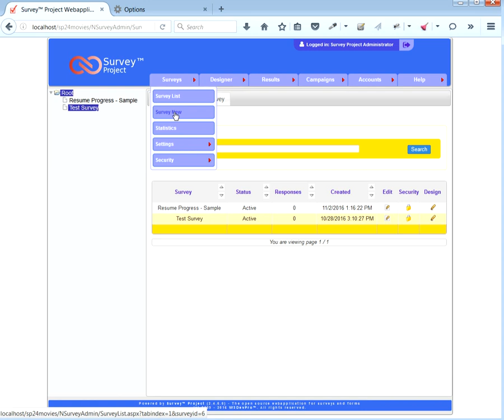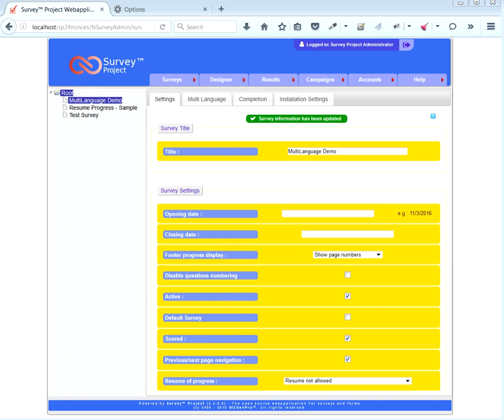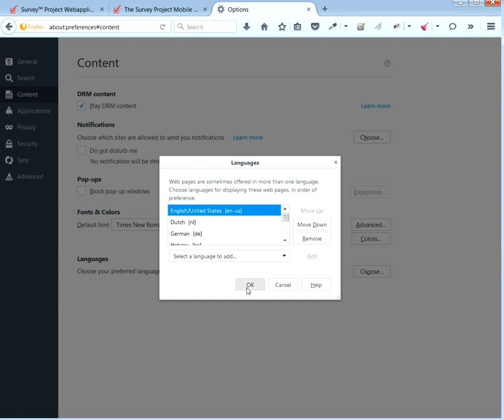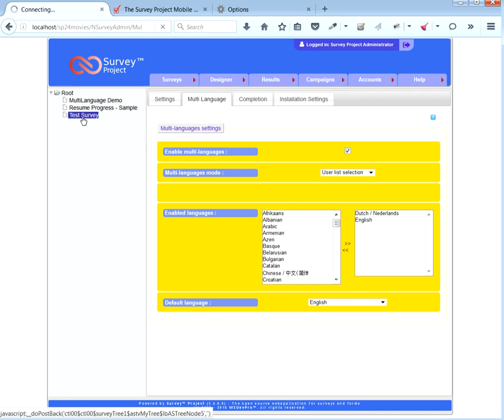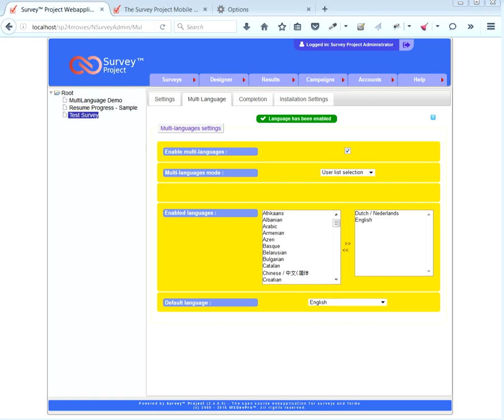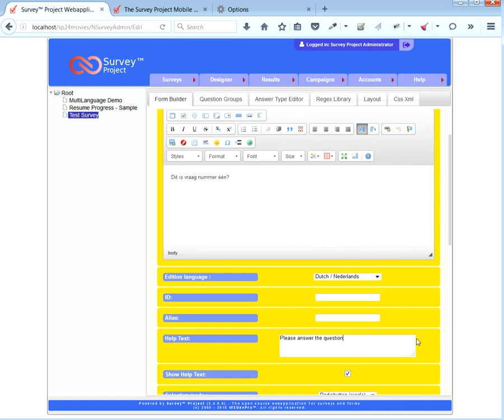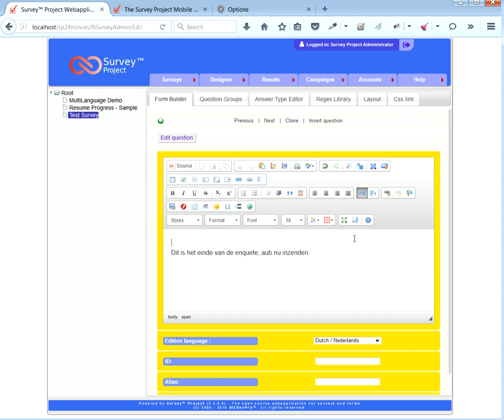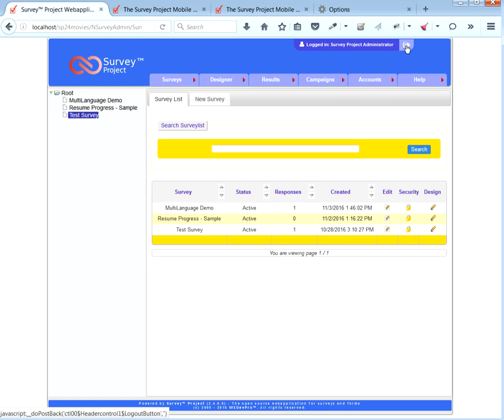SP 2.3 - On Creating Multi-language Surveys (subtitled - click CC)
Instruction video on how to use and create multi-language surveys in SP 2.*

Notes (please read):
- These video's are 'Silent Movies'
- Click the CC button to enable the Subtitles.
- English and  Dutch subtitles are  available (see Settings button).
- The video makes use of the En-US language version of the SP tool.
- Different language files are available to switch the SP tool to another language.